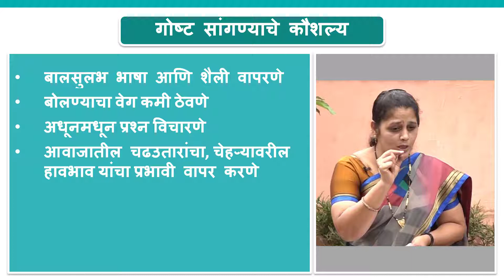Smaranpatra 09 Goshta sangne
स्मरणपत्र ९

गोष्ट प्रभावीपणे कशी सांगावी हे या स्मरणपत्रातून जाणून घेऊया.